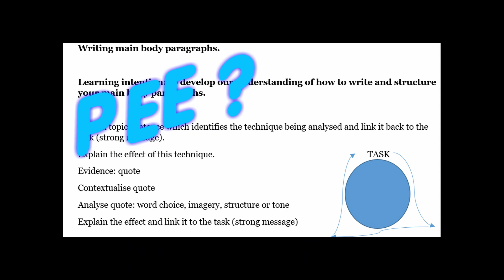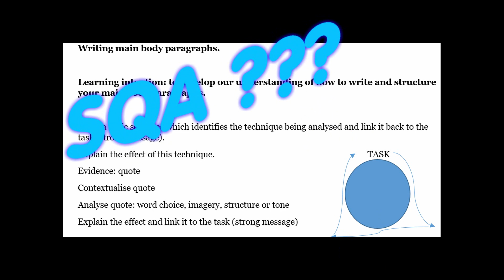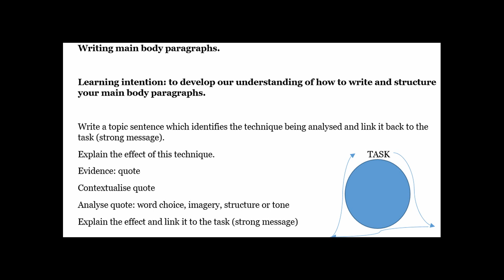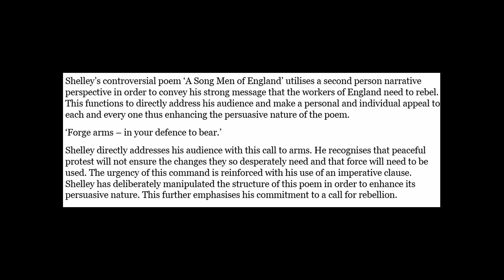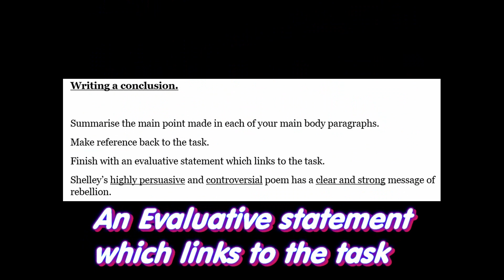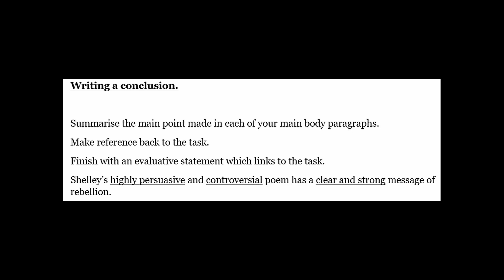National 5 Critical Essay Writing: Men of England part 2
Ms Ness' how to write main body paragraphs and a conclusion.
Thanks again to Lucas Morris for brilliant editing.